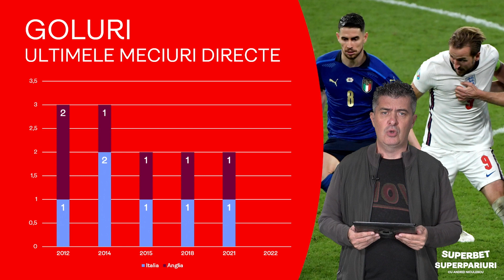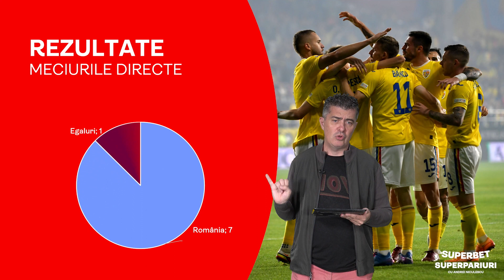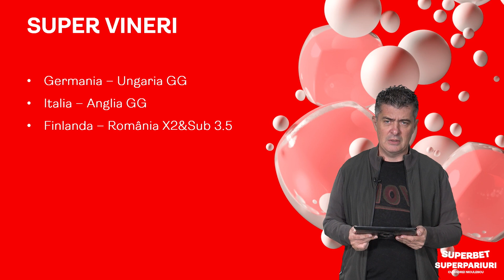SuperBilet cu meciul României şi cele mai tari partide de vineri! SuperPariuri cu Andrei Niculescu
Mergem mai departe cu caravana meciurilor echipelor naţionale, iar astăzi joacă şi România. Pe lângă meciul României din Finlanda, venim cu două ponturi şi pentru superduelurile dintre Germania şi Ungaria, respectiv Italia şi Anglia. Să fie verde!

0:32 Germania - Ungaria
2:24 Italia - Anglia
3:56 Finlanda - România